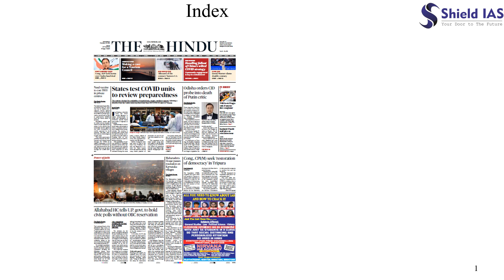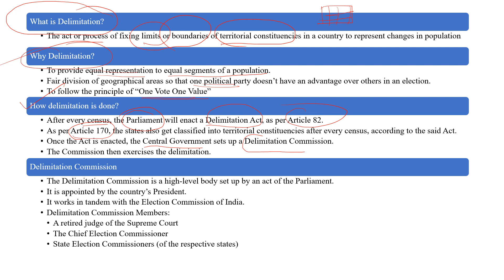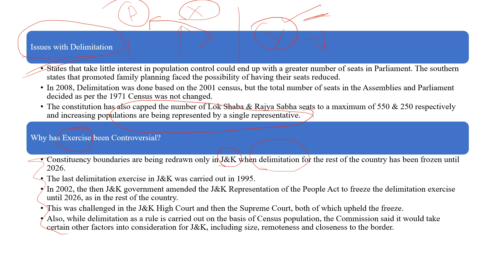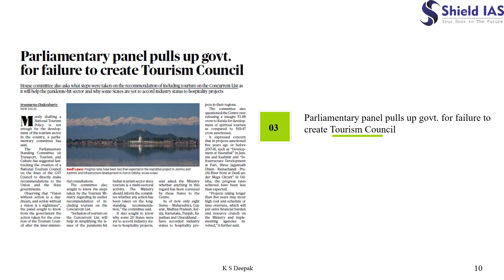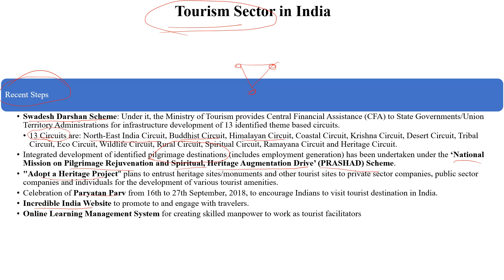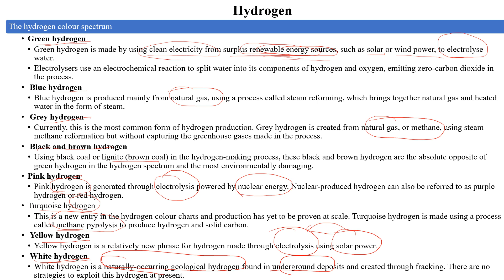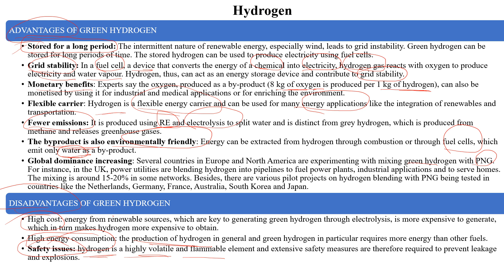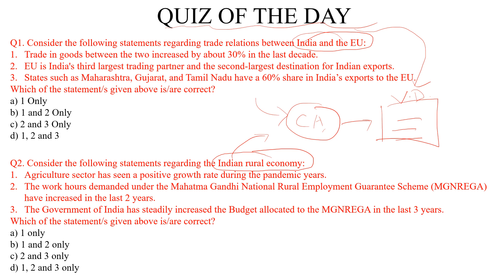THE HINDU NEWS ANALYSIS - 28 December 2022 | DAILY CURRENT AFFAIRS FOR UPSC IAS | SHIELD IAS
THE HINDU NEWS ANALYSIS - 28 December 2022

1. Nasal vaccine to cost ₹800 in private centres
 *Reference to a previous analysis on Vaccines*

2. EC to begin delimitation exercise in Assam, to use Census figures of 2001
*Reference to a previous analysis on delimiation*

3. Parliamentary panel pulls up govt. for failure to create Tourism Council
   a. Tourism Council

4. ‘Green hydrogen may get $2 bn incentive’
   a. Green Hydrogen